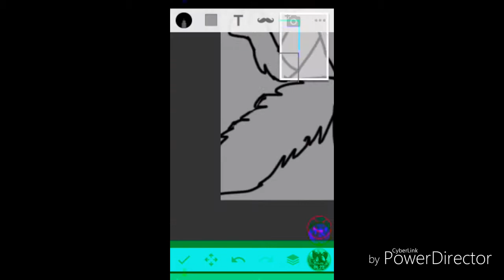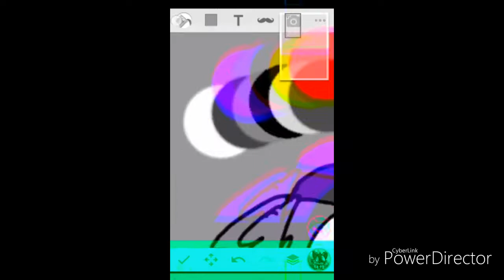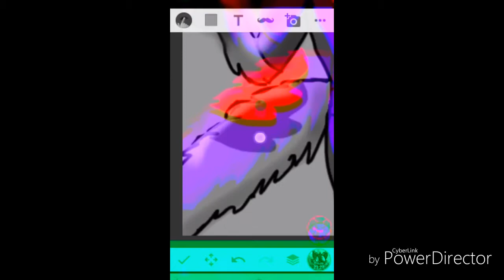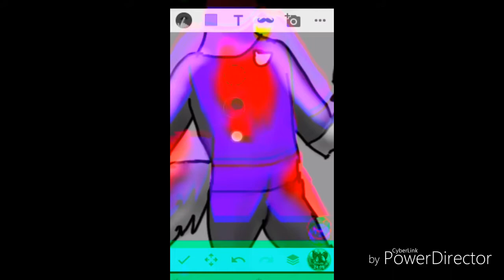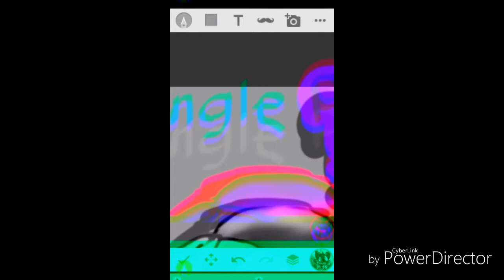Purple guy speed paint